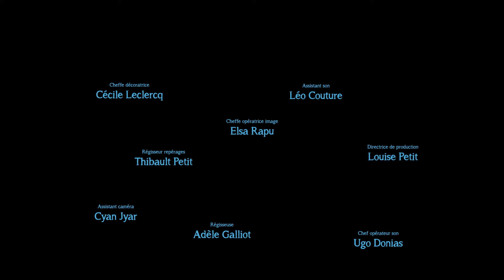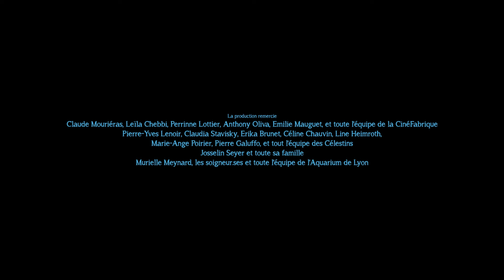Aqualalumpé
Réalisateur.e Carla Hennequart

À cause de la pandémie, Lise, jeune trentenaire, a perdu son travail de vendeuse à la boutique de souvenirs de l’Aquarium. Alors, pour continuer à vivre de sa passion, la vie aquatique, elle décide de reprendre ses études pour devenir biologiste marine. Enthousiaste et pleine de confiance, elle part annoncer la nouvelle à ses parents. Une équipe de tournage la suit et fait son portrait.

Avec Clara Bonnet, Heidi Becker Babel, Mikaël Treguer, Stéphane Bernard et Joséphine Caraballo

Générique

Producteurs Louise Petit, Bruno Morat / Cheffe opératrice image Elsa Raty / Assistant Caméra Cyan Jayr / Chef opérateur son Ugo Donias / Assistant son Léo Couture / Cheffe Décoratrice Cécile Leclercq / Directrice de production Louise Petit / Régisseur Adèle Galliot / Régisseur repérages Thibaud Petit / Montage Image Lisa Raymond / Montage son – mixage Léo Couture / Étalonnage Elsa Raty